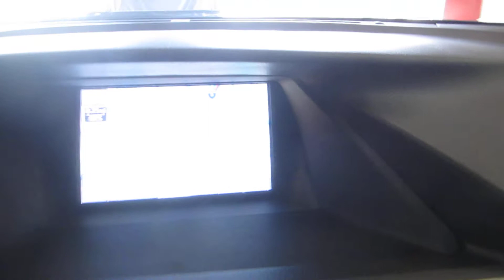2010 Lexus RX350, Gray - STOCK# 069580 - Interior